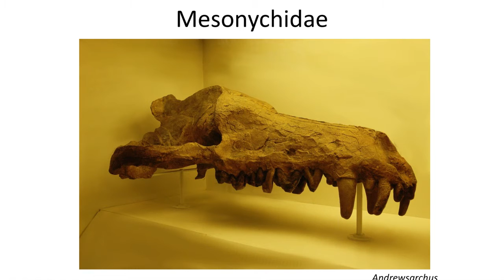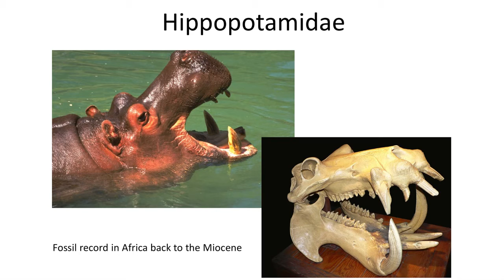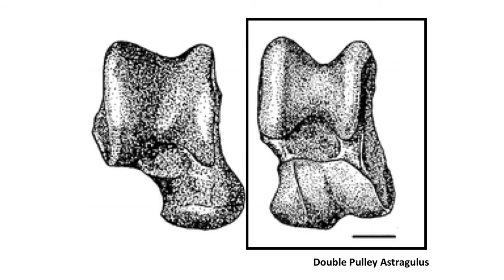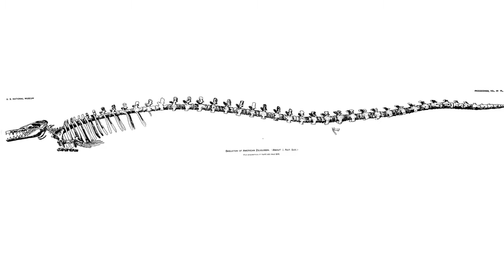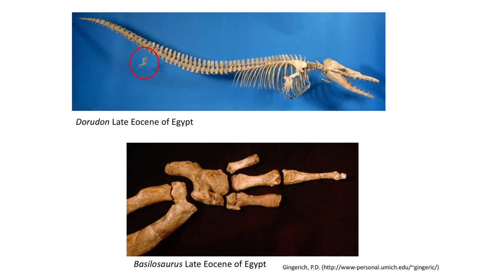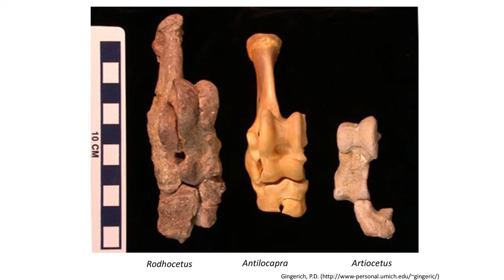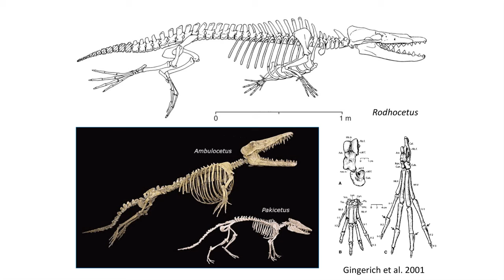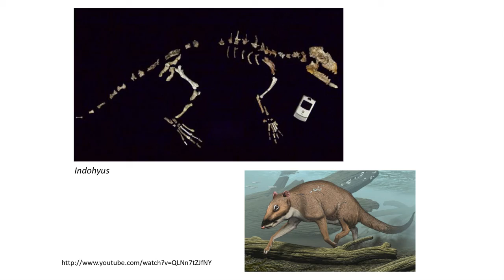Lecture 78 Fossils and the Origin of Whales and Dolphins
In this video I will detail the remarkable story of whale origins, and how they came to be regarded as artiodactyls, within a large group called Cetartiodactyla.

You can order the textbook we use in this class

Out textbook: Benton, M.J. 2014. Vertebrate Paleontology fourth edition. Published by Wiley Blackwell Publishing.